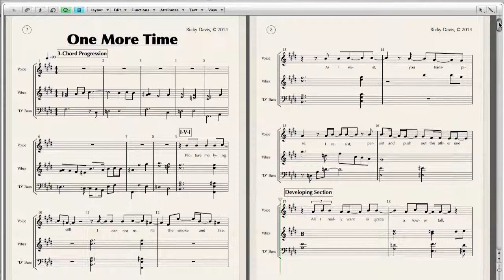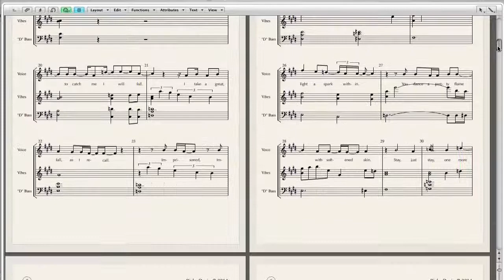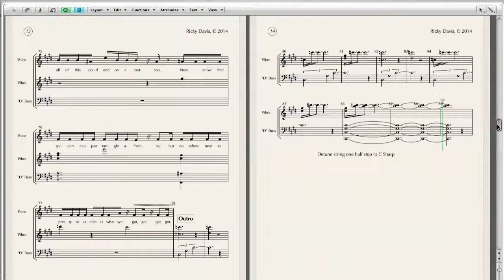One More Time (score)